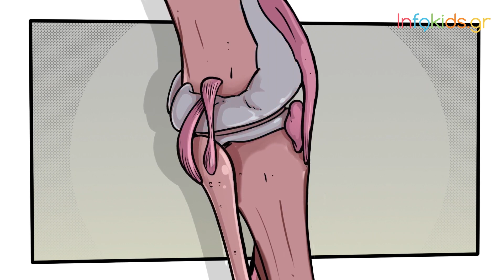Ο Αιμίλιος μάς μαθαίνει για την αιμορροφιλία